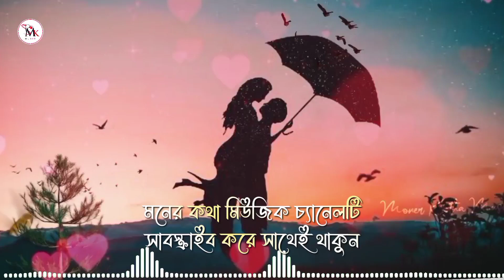Tomay Chowar Icche | তোমায় ছোঁয়ার ইচ্ছে | Shiekh Sadi | Lyrics Video 2022 | Moner Kotha Music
Song : Tomay Chowar Icche - তোমায় ছোঁয়ার ইচ্ছে
Singer : Shiekh Sadi
Lyrics : Mehedi Hasan Limon
Lyrical Concept : Rabiul Awal Sizan
Tune : Asif Shahriar
Mix & Master : Alvee Studio
Flute : Ayon Islam oli
Violin : Shanto Ahmed
Edit & Color : Abir Ahmed Naeem
Label : Moner Kotha Music

Get More Bangla Sad Song Like This :
moner kotha music, moner kotha, moner kotha music new song,

◦•●◉✿ Moner Kotha Music ✿◉●•◦

©𝗖𝗼𝗽𝗽𝘆𝗿𝗶𝗴𝗵𝘁𝗵𝘁️ 𝗜𝘀𝘀𝘂𝗲𝘀

We will delete our video. Please do not copyright the video.

Lease Don't Strick For Copyright Matters Please

𝗔𝗡𝗧𝗜-𝗣𝗜𝗥𝗔𝗖𝗬 𝗪𝗔𝗥𝗡𝗜𝗡𝗚►
This content is Video Copyright to Moner Kotha Music Channel. Any re-upload is not copyright strick.

Thanks
Abir Ahmed Naeem
CEO Of Moner Kotha Music Channel.